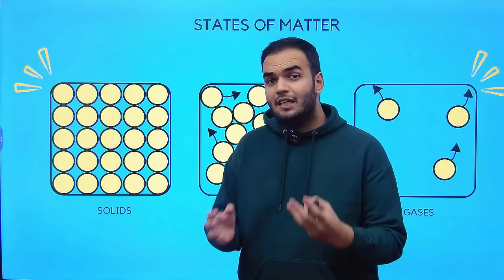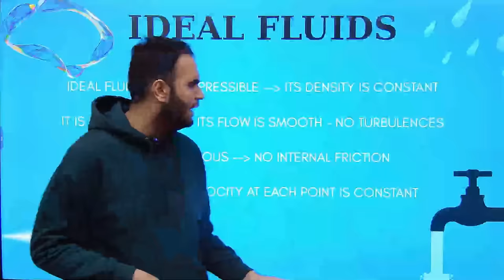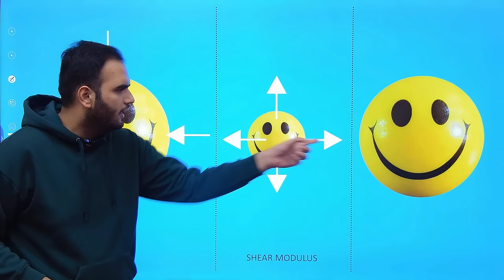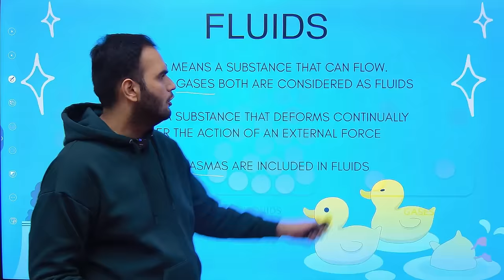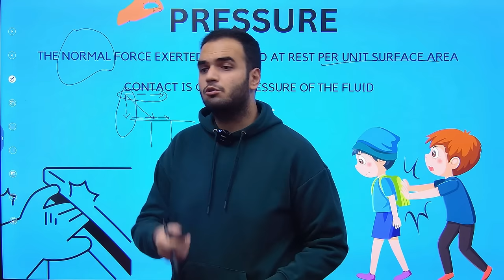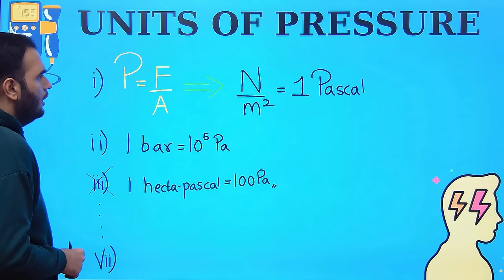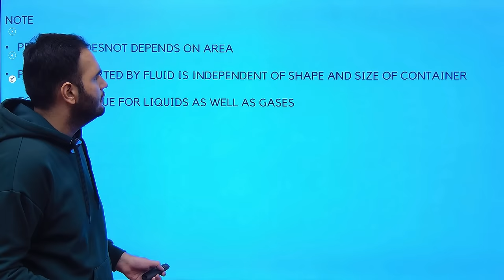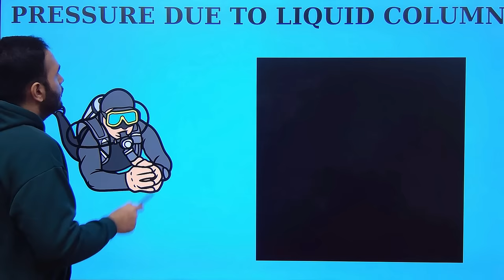Mechanical Properties of Fluids Class 12 One Shot - Maharashtra Board Physics Revision RG LECTURES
Mechanical Properties of fluids class 12th Maharashtra Board One Shot Lecture - Full Detail Complete Revision by RG Lectures.
This video is helpful for MHTCET 2024 Students, Maharashtra State Board students who will give exam in 2024, Boards 2024.
This lecture contains all the topics from Mechanical Properties of fluids - Starting from Pressure to Surface Tension, to Bernoullis principle and applications.

APP NAME - RG LECTURES

On Apple App Store - Just Search RG Lectures
Notes are uploaded in course named as "Physics Study Material for Board Exam"